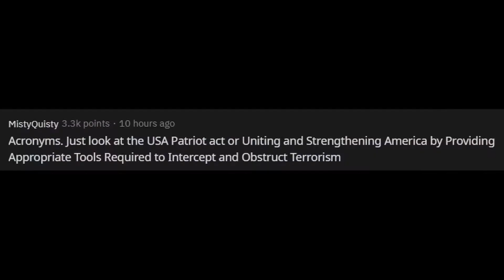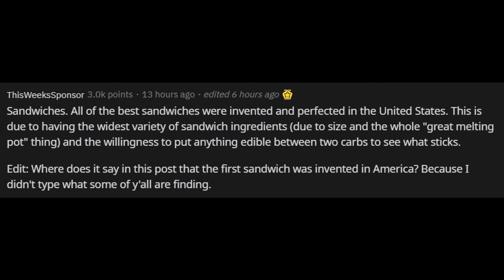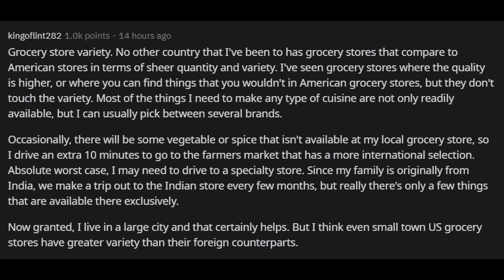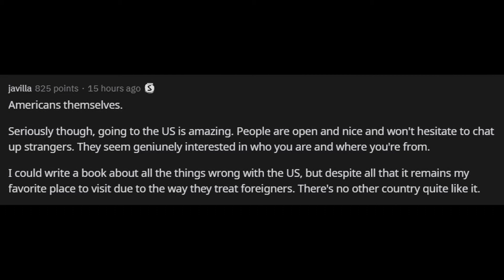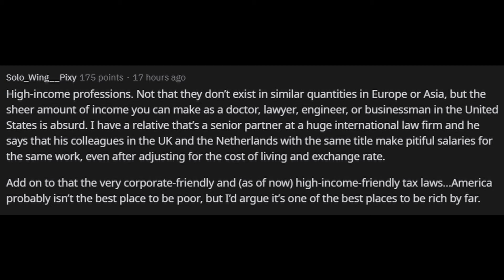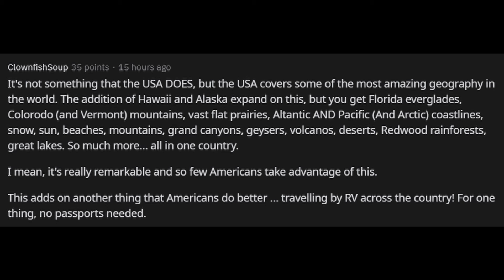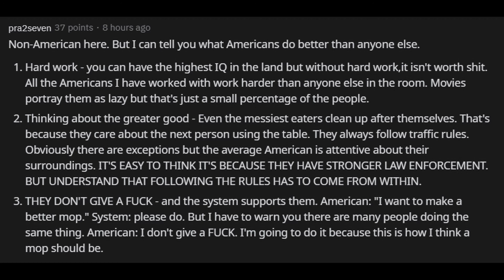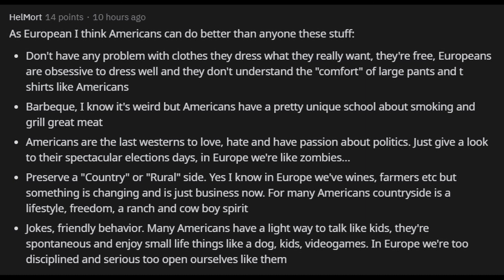What does the USA do better than other countries? (r/askreddit)